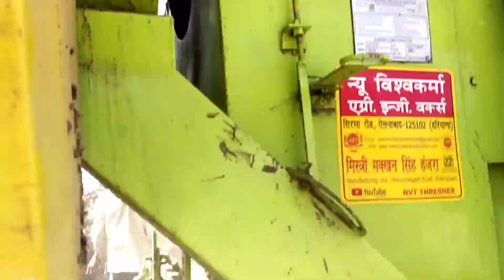Mungfali Nikalneka Automatic harvesting machine